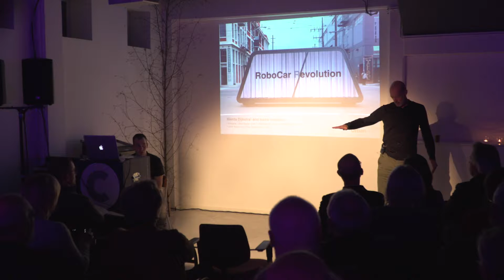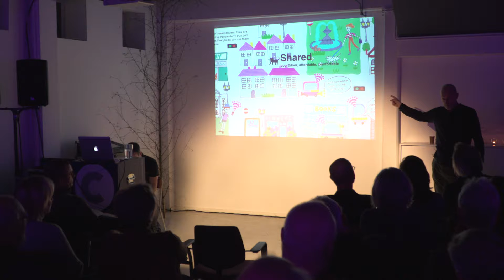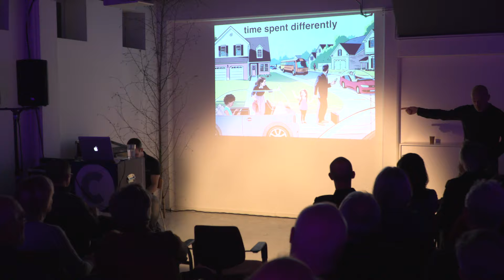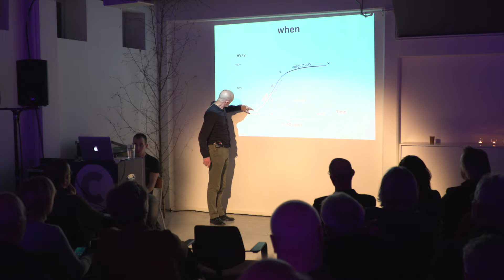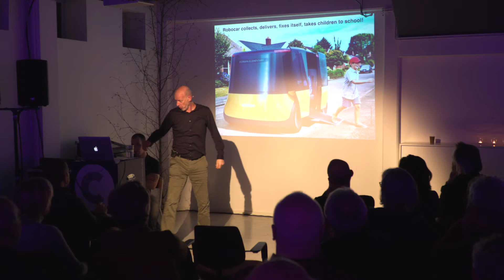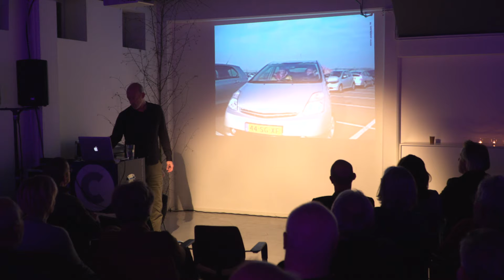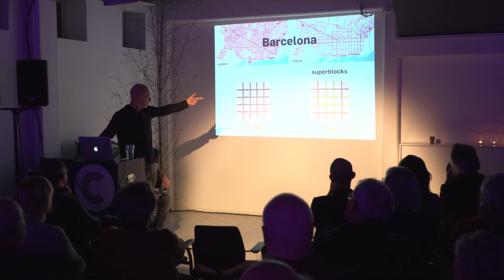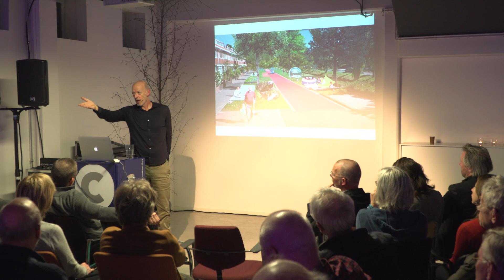Rients Dijkstra - Toekomst van de mobiliteit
Wat kunnen we verwachten van de mobiliteit in de toekomst, en hoe moeten de steden hierop aangepast worden? Op woensdag 21 februari sprak Rients Dijkstra over de toekomst van de mobiliteit en de inrichting van de stad. Dijkstra is architect, hoogleraar Urban Design aan de TU Delft en voormalig Rijksadviseur Infrastructuur en Stad.